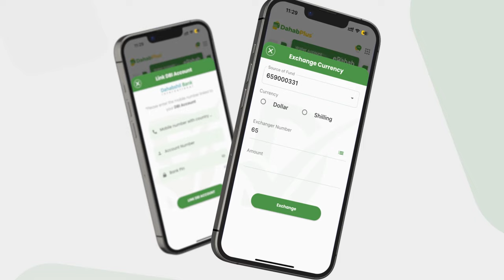Magacyada Xildhibaanada Mooshinka ka gudbiyey Canshuurta lagu soo rogay Shacabka iyo Xaalada Dalka.